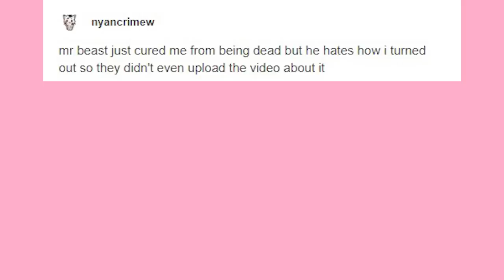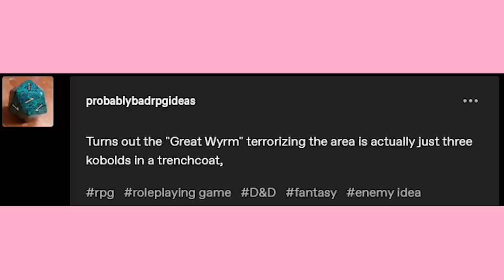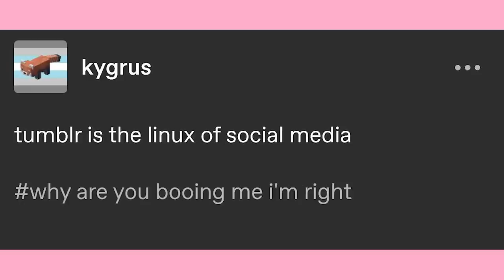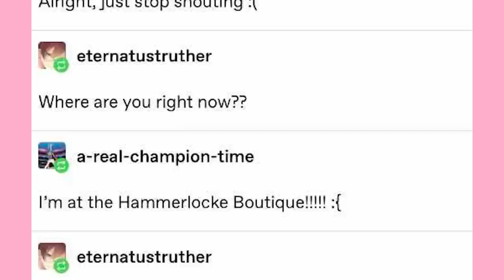Bones Deactivated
EDITOR- Andy

Got Stuff You'd like to Send? Send it to:
P.M. Seymour